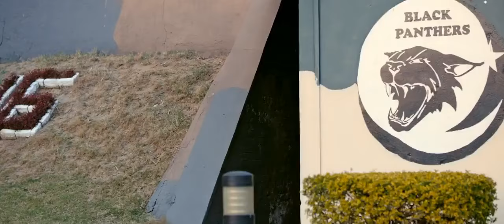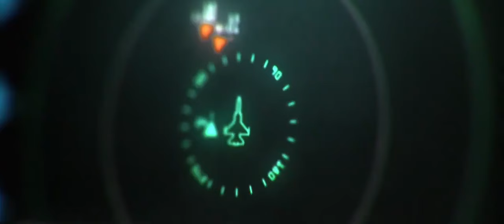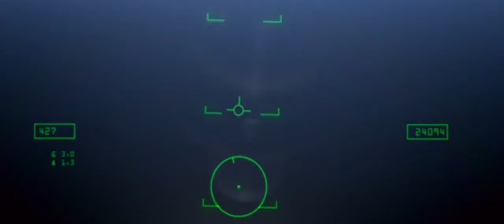Operation Swift Retort | Best Scene | Sherdil | Pakistan Airforce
JF-17 vs Indian Mirajes best ever Dogfight Scene from the movie Sherdil Pakistan Airforce
A best scene that remember Indians for ever☕☕☕☕